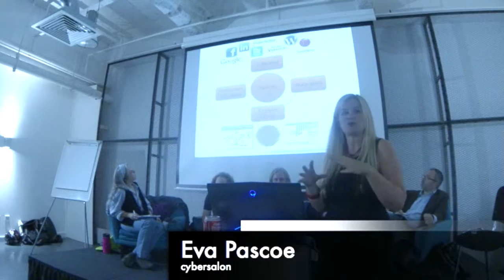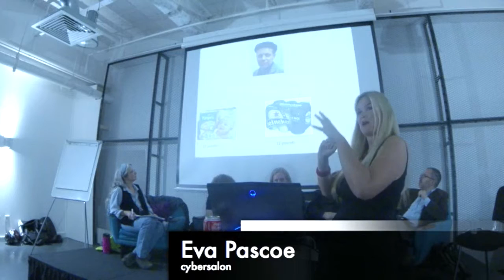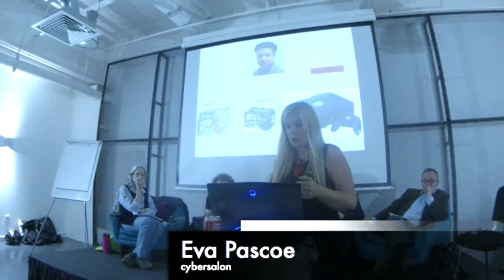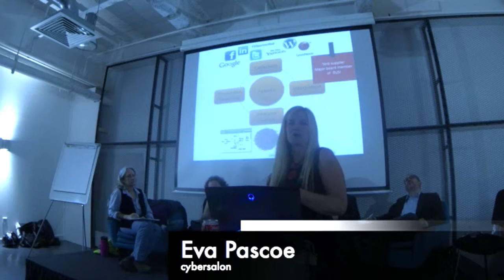Eva Pascoe @ CyberSalon for Big Data